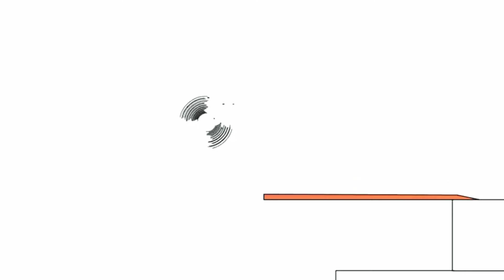22 жовтня 2024 р.